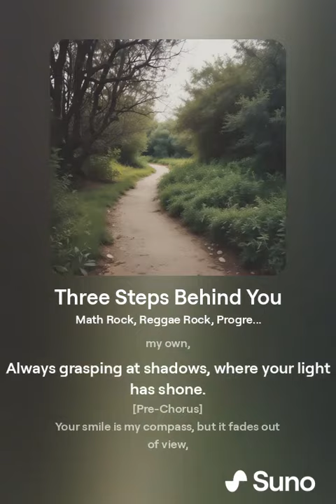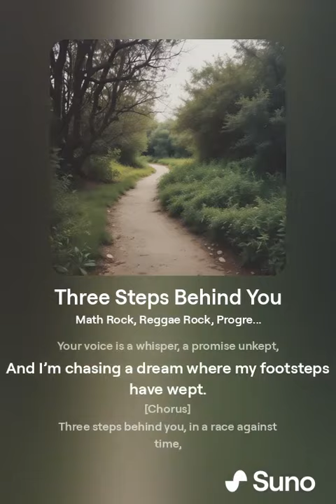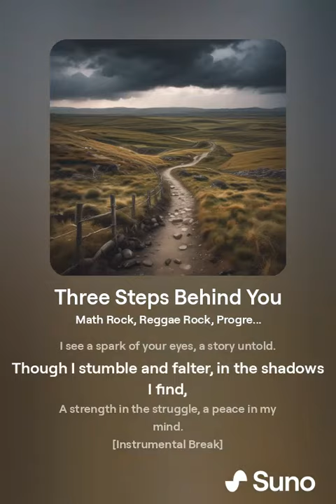Three Steps Behind You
A little ditty about always chasing the woman of his dreams but being seemingly 3 steps behind her.